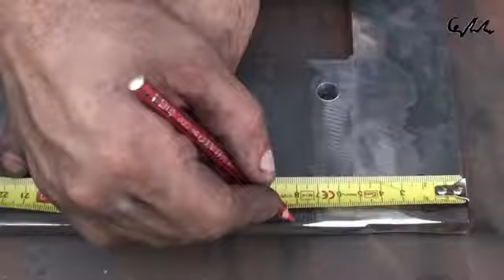Retractable wall TV stand